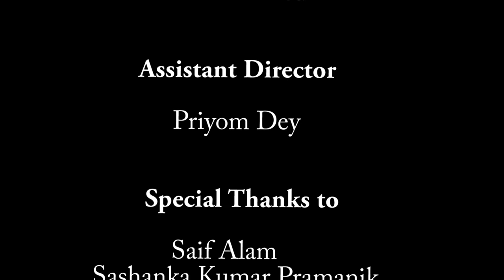BEYOND REDEMPTION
AIUB Film Club (AFC) Presents Short Film: BEYOND REDEMPTION
Official Selection: Lights Camera Action - Iusff'16 by UIU Theatre & Film Club
Release Year: 2016
Story, DOP & Direction: Itrat Hossain Aneek
Cast: Saif Alam, Fardeen Hossain, Tushar Chowdhury Roy, Yead Khorshed Eashan, Priyom Dey, Marzan Maria (Voice Over)
Makeup Artist and Art Director: Rayhan Ahmad
Location & Assistant Director: Priyom Dey
Special Thanks: Alfesani Mim , Sashanka Kumar Pramanik , Salman Shamrat, Marzan Maria, Saif Alam